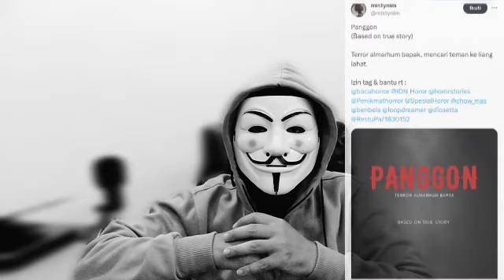(455) TEROR HOROR ALMARHUM BAPAK.. MENINGGAL, TAPI NGAJAK2.. CARI TEMAN KE LIANG LAHAT..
PANGGON @mistynim
Teror horor almarhum yang sudah meninggal, tapi setelah meninggal ada beberapa tetangga yang ikut meninggal.. Penasaran? Simak langsung ceritanya.. (kalau kalian berani.. )

(455) MENINGGAL.. TAPI NGAJAK NGAJAK‼️ CARI TEMAN KE LIANG LAHAT ⁉️

Judul asli: PANGGON
Pemilik cerita: mistynim
Follow twitter @mistynim

Catatan: Foto/gambar hanya ilustrasi saja, bukan menggambarkan yang sesungguhnya. Terima kasih..